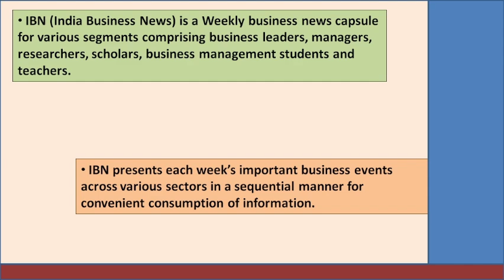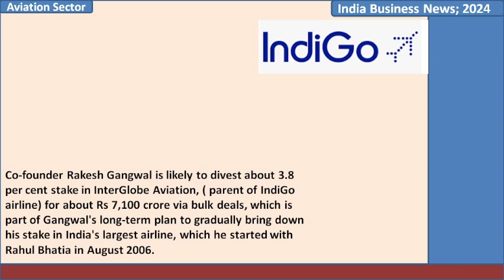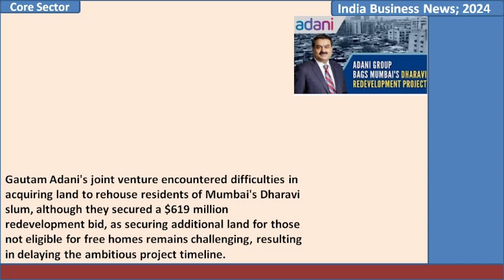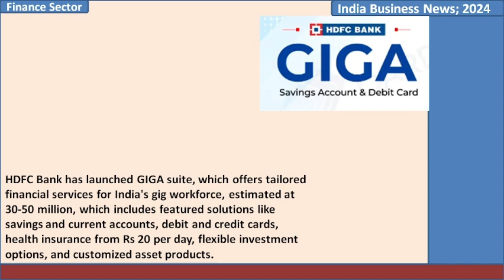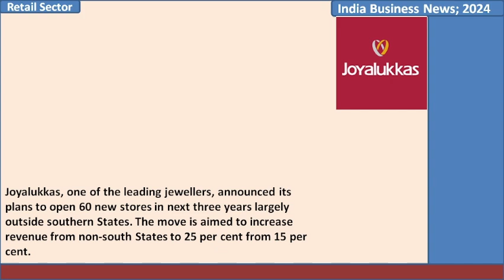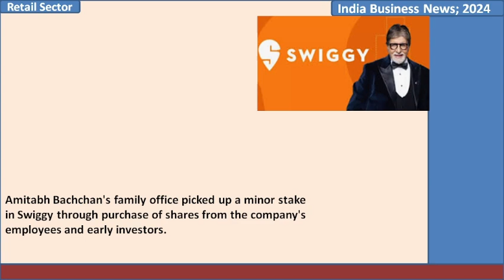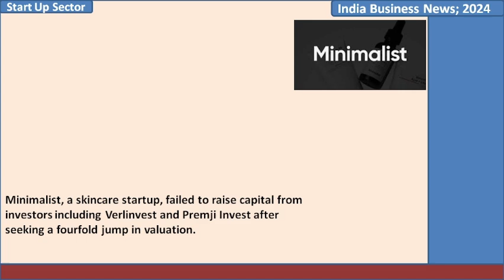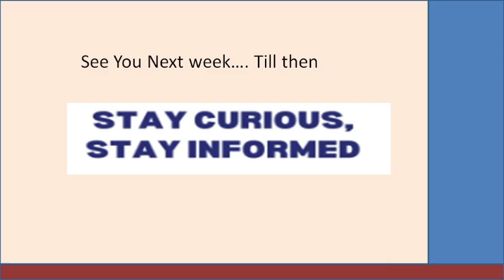IBN (India Business News). For August Week 4, 2024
Welcome to IBN (India Business News). You are watching the IBN 2024 series. IBN is a weekly news capsule that keeps you abreast with the business news in India across 15 business sectors. This video presents the business events in the week 4 of  August 2024. @IBNIndiaBusinessNews